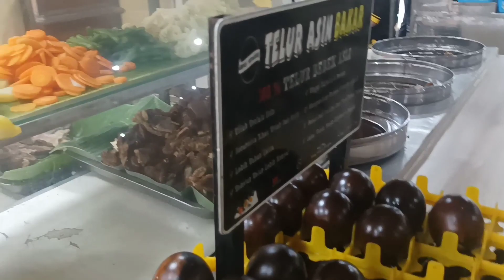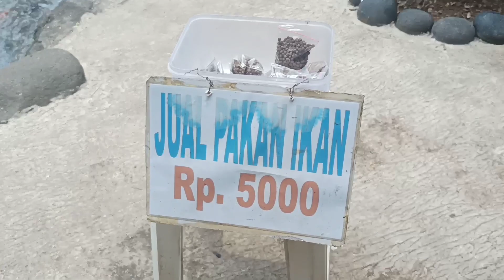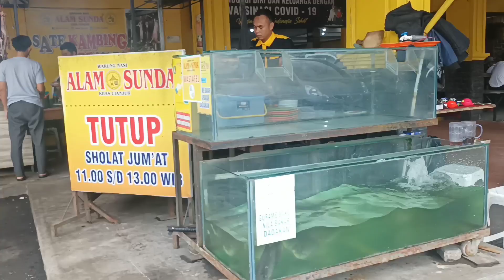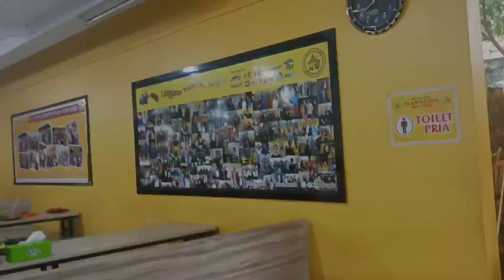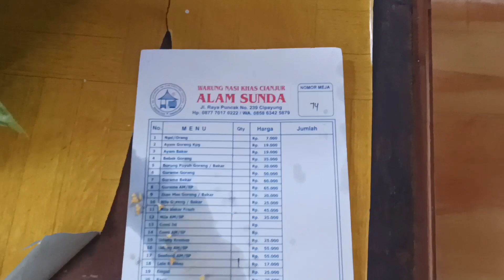Warung Nasi Alam Sunda - Gadog. Tempat makan dipuncak favorit, terlengkap, termurah untuk keluarga.